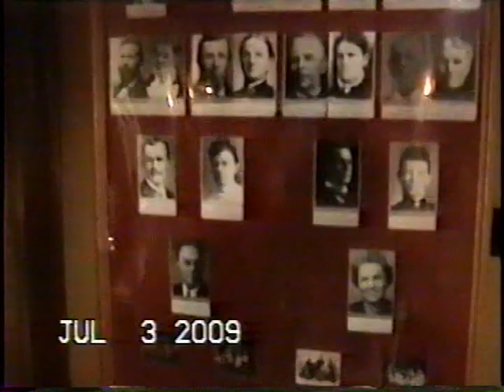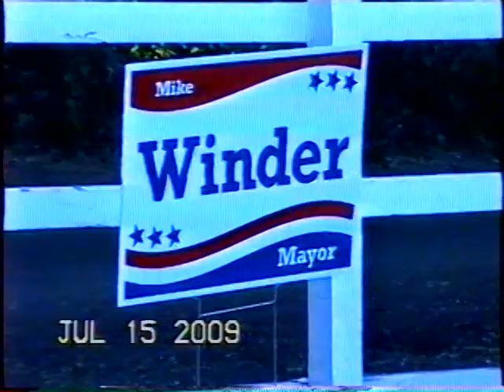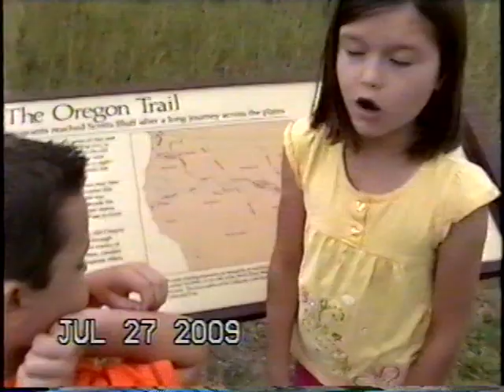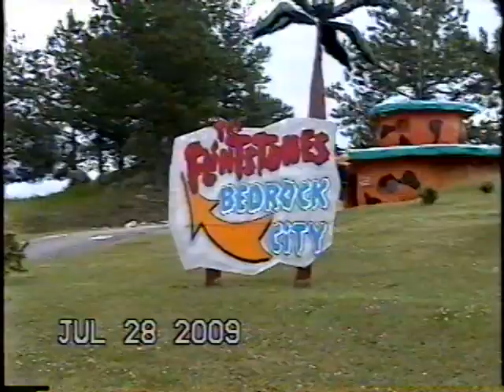Mike & Karyn Winder Home Movies, Jun-Jul 2009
Michael's 8th birthday, Grandma Great does yo-yo, Cherry Hill, cousin campout, parades and fireworks, beginning of Mt Rushmore road trip